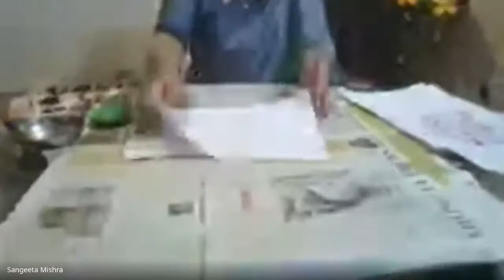CLASS-UKG, (30-09-2020)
Learning Video by Sangeeta Mishra